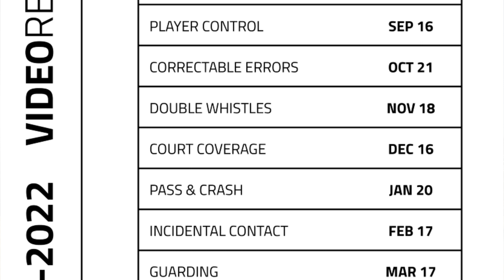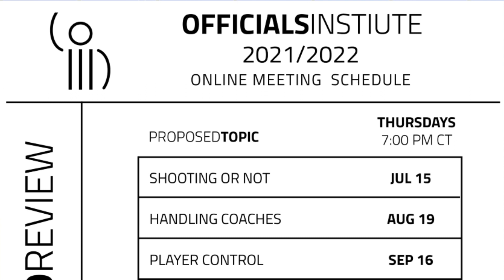Let's review some video on Mechanics. Live OI meeting, recorded.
This is recording of a live online meeting held, May 25, 2021, hosted by Officials Institute Chairman of the Board, Joshua Schroeder.  This topic of this meeting was mechanics and all clips that were reviewed revolved around this concept. The Officials Institute holds these meetings each month, educating basketball officials on the proper way to see and rule on plays over a variety of rule topics.  The Officials Institute believes that watching and discussing videos, such as these angle plays, in a group helps build confidence in understanding how rules should be applied and using this format creates opportunity to receive instant feedback from other officials.  Being able to ask questions while analyzing a play is invaluable to learning and relearning what we already know or think we know about a rule.  This method also allows us to learn together by continually discussing the rules as they are written but exploring alternative philosophies such as a common sense approach and using and applying rules as they are intended.  All videos shown are actual high school basketball videos.

The video of this online meeting includes 14 different video clips, all revolve around the topic of mechanics plays.

Video #1
- A drive to the basket with no whistle on the play. Should there have been?  Which official should see this play?
Video #2
- Out of bounds play.  Did the correct official administer the throw-in?
Video #3
- Double whistle near the basket.  Who should report this foul?
Video #4
- Double whistle on a transition play.  The Trail comes in and sells the call, but the Lead had a whistle too and should take this to the table.
Video #5
- As the ball moves around, we, as officials, need to keep the proper angle to see through the players and be cognizant to not "stack" our view.
Video #6
- When reporting a foul, always go into the foul reporting area and never report "around" players.
Video #7
- Lead official comes out onto the floor when all the players are still in the frontcourt. Don't leave your home position until the play actually goes the other way.
Video #8
- Trail makes a call out of the Lead's area, over 40 feet away.  Trust your partner.
Video #9
- Lead gets a foul in the paint at the top of the lane.  Knowing what your partners are watching can help when picking up secondary action.
Video #10
- Do we need to point the direction the players are going before throwing the ball up to start the game? Really Great Toss!
Video #11
- Double whistle on this play.  Lead appropriately gives the ruling to the Center by pointing.  Know your area and when to take or relinquish a call.
Video #12
- Lead rotates twice in this video and the Center and Trail never move.  In fact they are both in the Trail position the entire time.
Video #13
- Last second shot.  Which official is responsible for signaling a good or no good shot?
Video #14
- If there is a throw-in violation, the ball is awarded to the opponents at the original throw-in spot, which they did here.

Watching video clips is a good way to stay connected to the skill of officiating basketball but education and learning can more effectively be attained doing it in a group with some direction from a key speaker.  Remembering specific rules and application of those rules is easier when visual aids are used to present in a way that is easy to listen to and understand.

The Officials Institute, and their monthly video review meetings, create a fun environment that allows participants to speak up and voice their opinions on plays without negative retribution or rebuttals. Everyone's opinion is worth something and adds to the overall learning experience that everyone should strive for, regardless of years of experience.  Breaking down film in slow motion and freeze frames helps to "retrain our brain" so when we see the same plays in real time we are in a better position mentally to get the call right.

OR
click the following video links

All rules referenced in this video are taken from the official rules book provided by the National Federation of State High School Associations (NFHS). To find out more about the NFHS, you can visit them